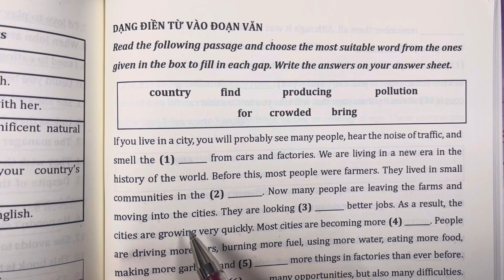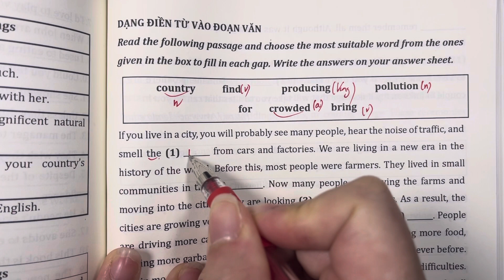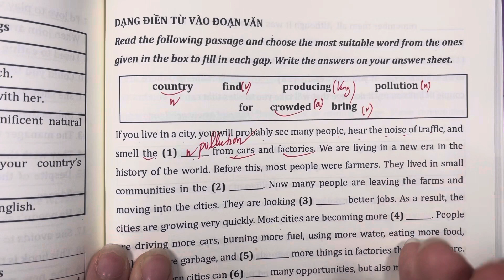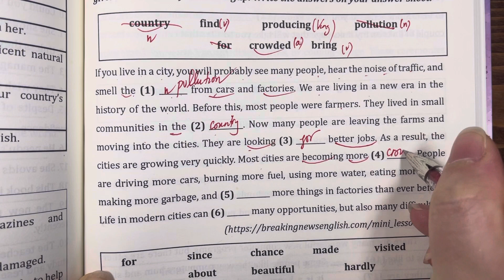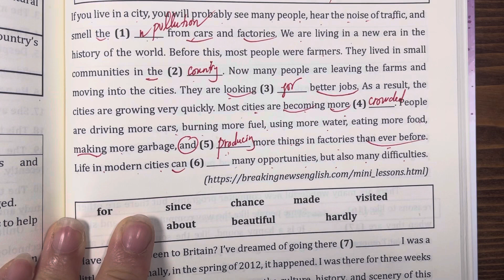TỰ LUẬN - ĐIỀN TỪ(Câu 1-6)